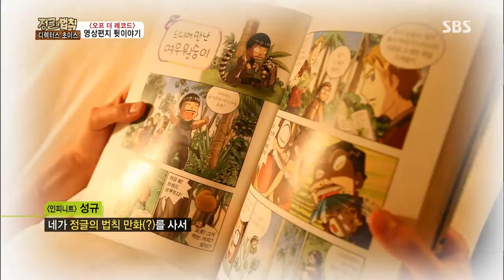정글의법칙 in 캐리비언 130927 #8(17)